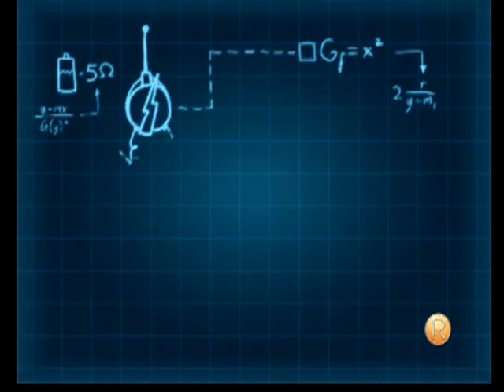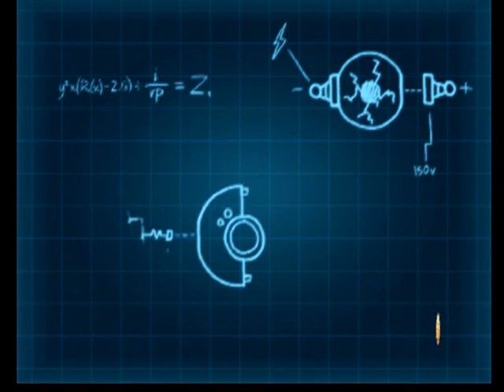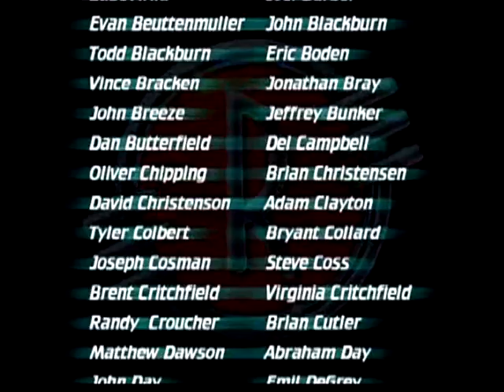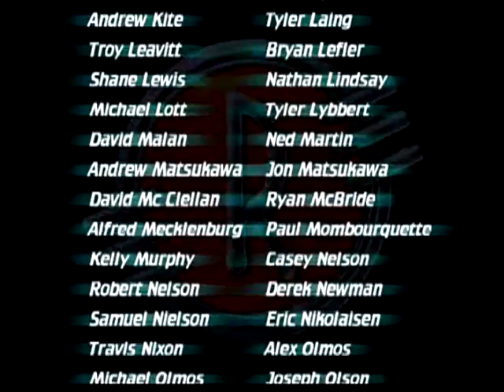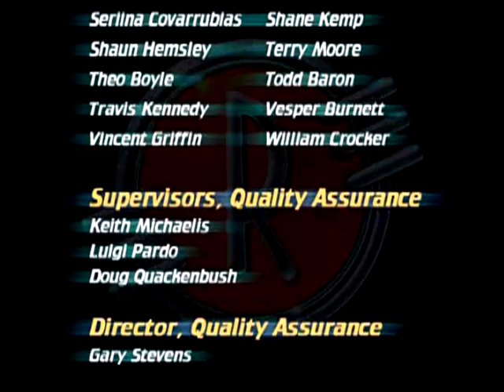Meet The Robinsons Ps2 (Part 17)